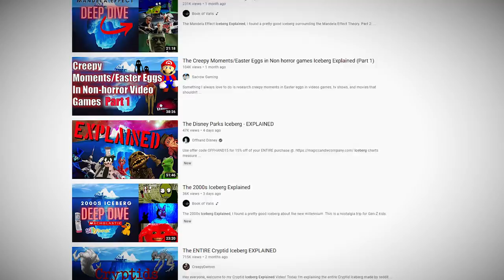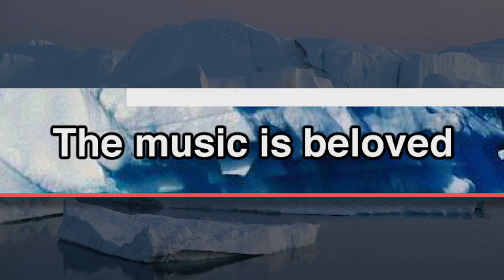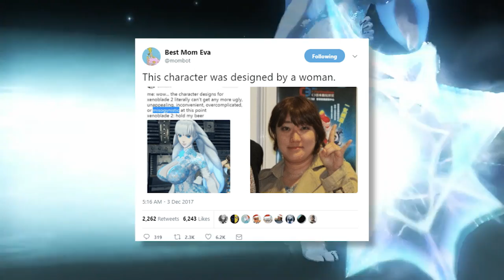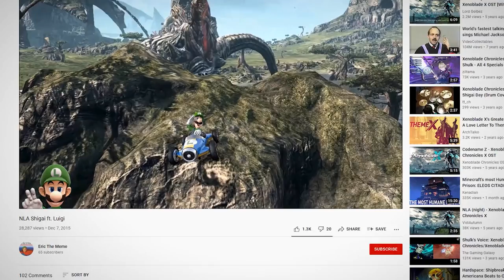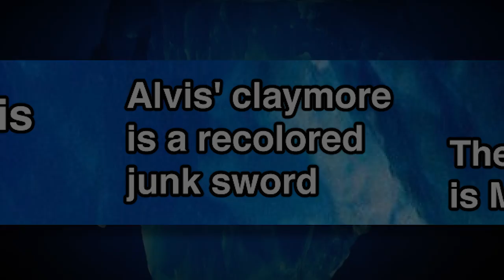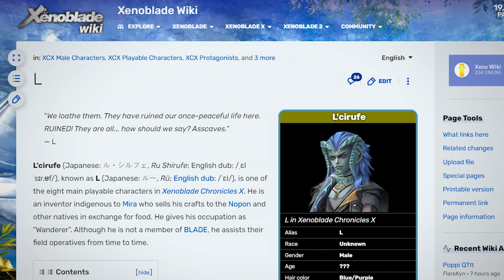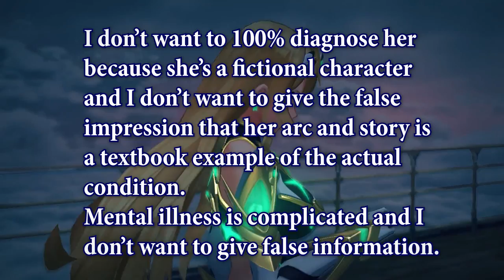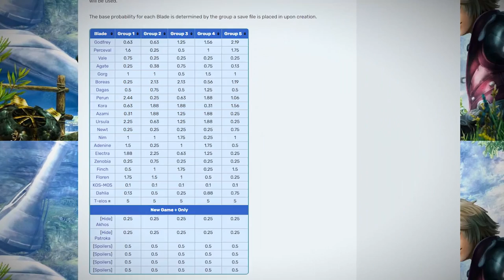The Xenoblade Chronicles Iceberg Explained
An in-depth look at some of the most interesting trivia and lore surrounding the Xenoblade Chronicles series.

Chapters:
Intro: 0:00
The Tip: 0:54
Diving In: 7:16
The Center: 16:08
The Bottom: 30:10
The Abyss: 39:15
Outro: 45:37

Thank you to the Xenoblade community and Wiki for the help I got making this video. Here are some further sources you might benefit from: